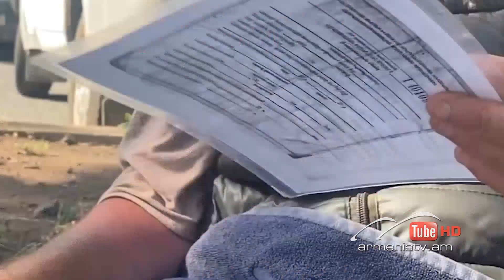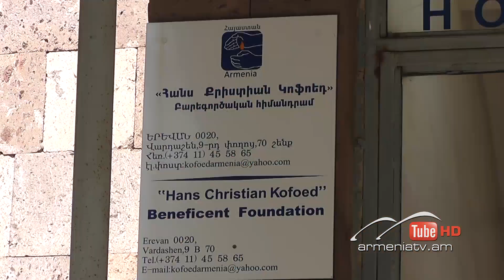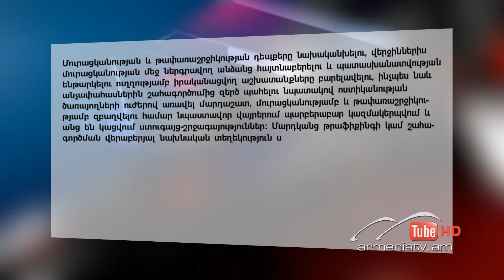Սուր անկյուն 08.08.2021 - Տաթև Աբրահամյան «Մուրացկանությունը՝ շահութաբեր բիզնես»